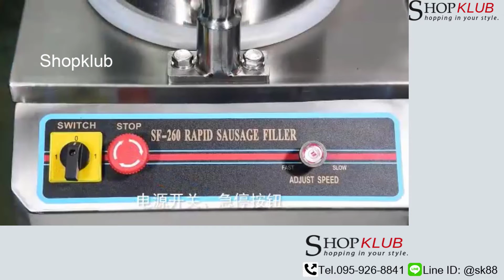เครื่องทำไส้กรอกไฟฟ้า ยัดใส้กรอก ผลิตได้ 600kg/hr โทร LineID:@sk88 ซื้อเลย!!!